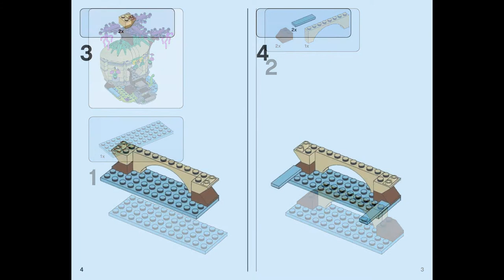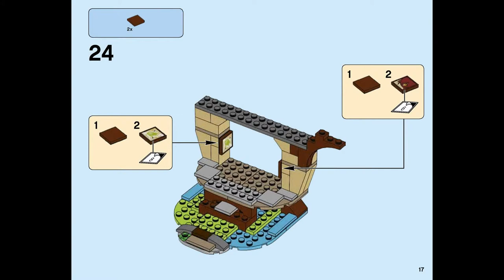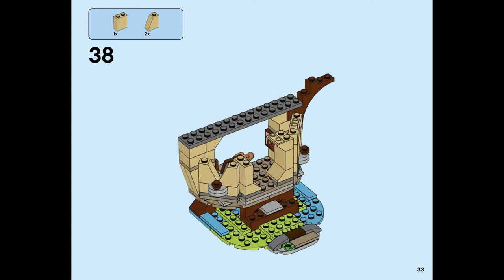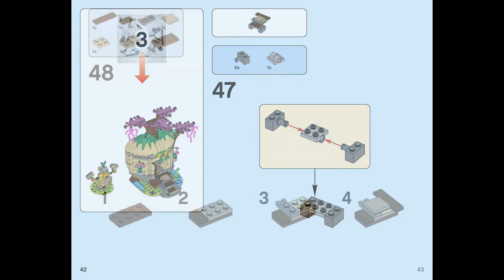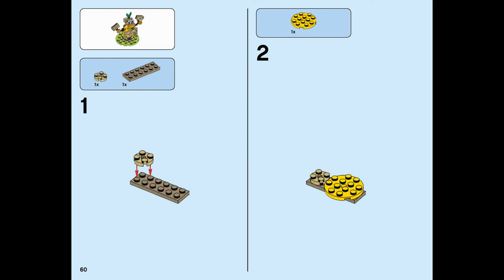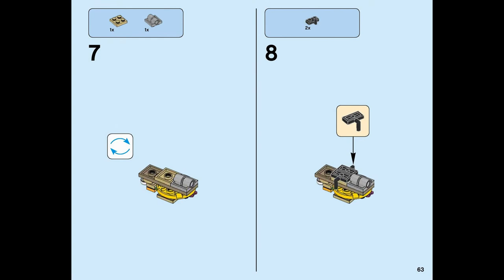Bird island egg heist (how to build) 2/2 | LEGO Angry Birds 75823